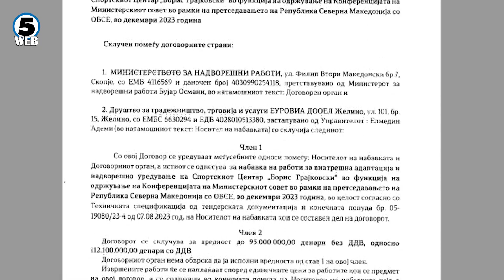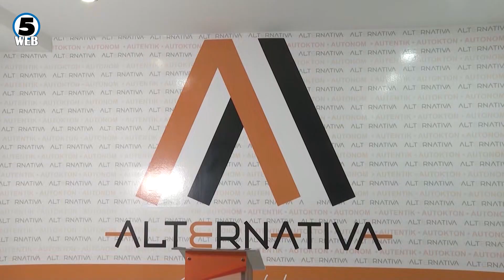Ковачевски: Би било сомнително доколку фирмата немала најевтина понуда или се криела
За премеирот Ковачевски нема ништо спорно во тендерот што го спровело МНР, но сепак очекува сите одговори да ги даде постапката што ја водат антикорупционерите...